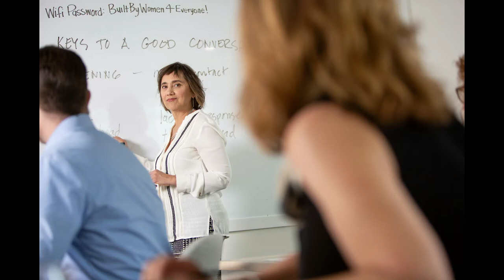The Table Mediation